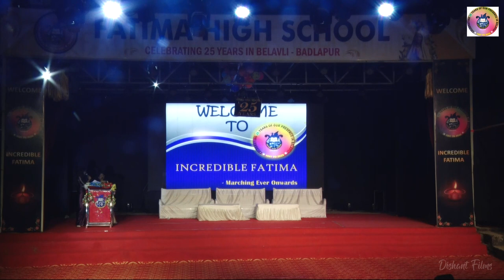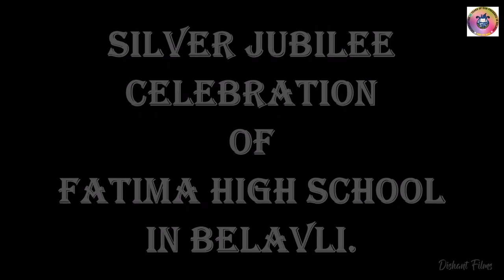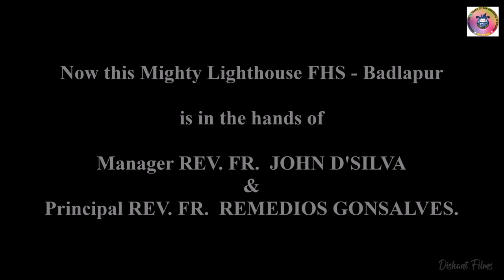Annual Day 2022 - Part 3